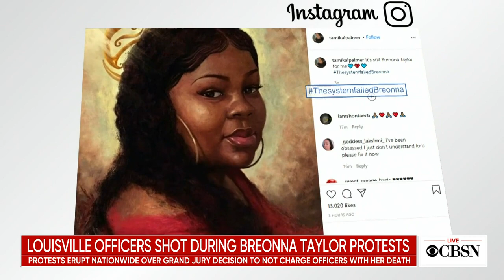CBSN @ 7pm open - September 24, 2020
CBSN evening with Lana Zak anchoring from her home studio in New York City.